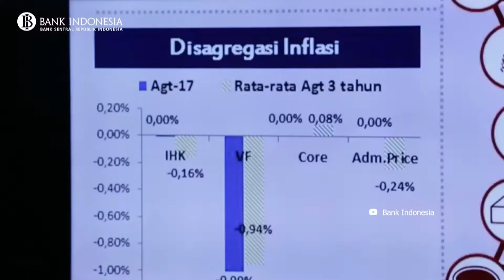Kemenkeu Ajak Gotong Royong Hadapi Kenaikan Inflasi | Kominfo Newsroom 2/2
1. Kemenkeu Ajak Gotong Royong Hadapi Kenaikan Inflasi

2. Mendagri Minta Pemprov Tangani Inflasi Di Daerah

3. Isu Kesehatan Dan Perumahan Dibahas Dalam U20 2022

4. Bi Targetkan Inflasi Pangan Turun 5 Persen

Selamat Menyaksikan!
Salam Sehat!
GPR TV bisa diakses melalui:
1. C Band Telkom-4 Merah Putih | 4022/V/32727
2. KU Band Ninmedia Asiasat-9 | 12655/V/45000